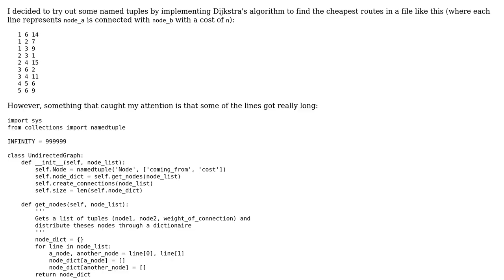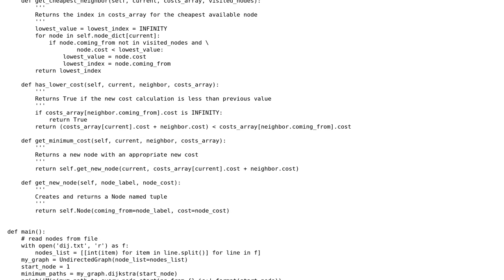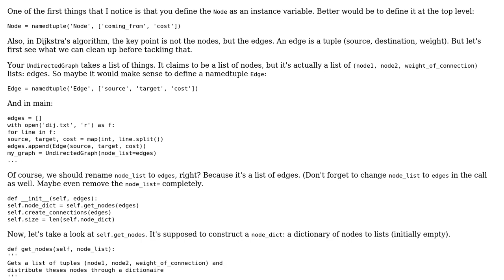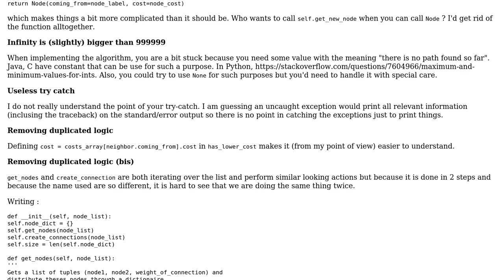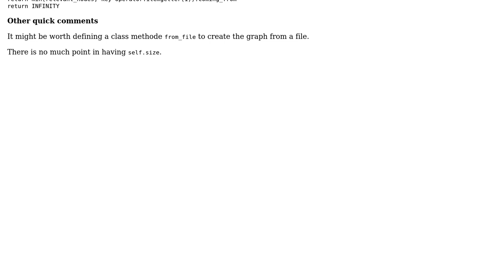Code Review: Dijkstra's algorithm using collections.namedtuple (2 Solutions!!)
Code Review: Dijkstra's algorithm using collections.namedtuple

With thanks & praise to God, and with thanks to the many people who have made this project possible! | Content (except music & images) licensed under CC BY-SA | Music | Images & others | With thanks to user SylvainD user streppel user Sjoerd Job Postmus user Jamal and the Stack Exchange Network Trademarks are property of their respective owners. You are responsible for your own actions.